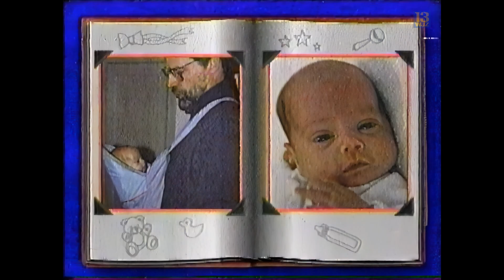WJZ-TV Baltimore | Denise Koch Returns With Baby Photos | 3-27-95 | WJZ 13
This is a clip from Eyewitness News on WJZ-TV Channel 13 in Baltimore on March 27, 1995 where longtime anchor, Denise Koch returns from maternity leave and shares the latest photos of her newborn twins, Meg and Jo.